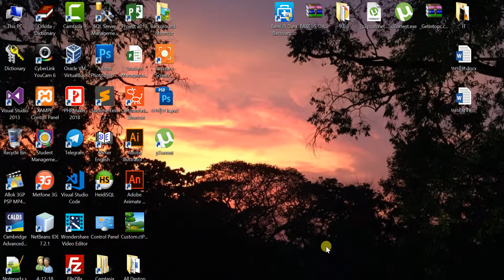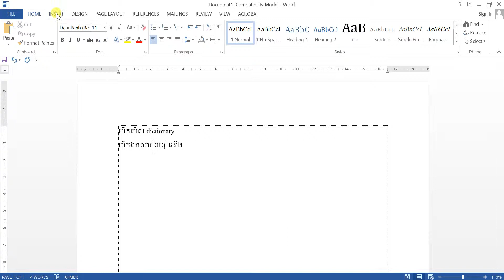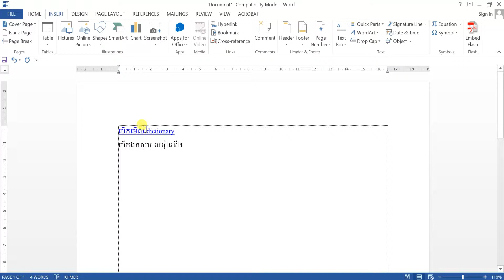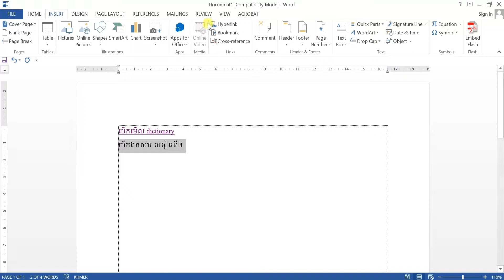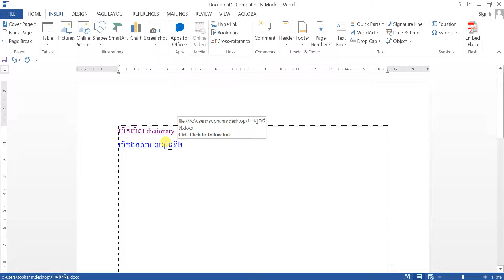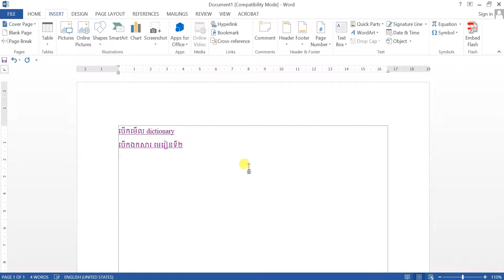របៀបបង្កើតតំនរភ្ជាប់បើកឯកសារថ្មី Ms word 2013 - how to use Hyperlink in ms word 2013